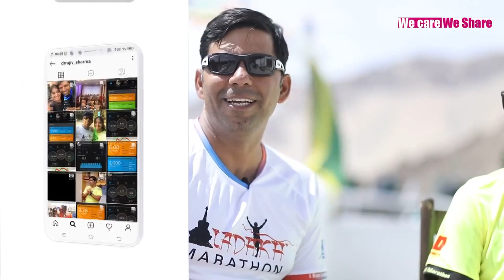Why Experienced old Runner get Injury दौड़ने मे धावकों को चोट क्यों लगती है Running Hindi Dr Rajiv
Dr Rajiv Sharma -  Psychiatrist M.D. (AIIMS)

यह चैनल उन सभी धावकों के लिए है जो रनिंग शुरू करना चाहते हैं और
हाफ मैराथन और फुल मैराथन बिना चोट के  वैज्ञानिक तरीके से दौड़ना चाहते हैं
This Channel is for all the Runners who want to Start Running
and Learn all the Scientific Way how to Run Half Marathon and Full Marathon Injury Free
और